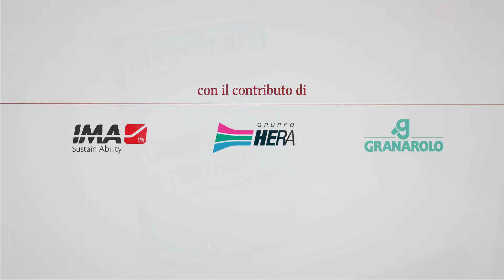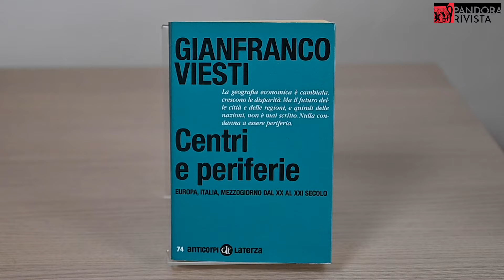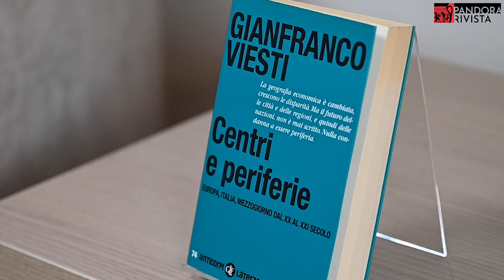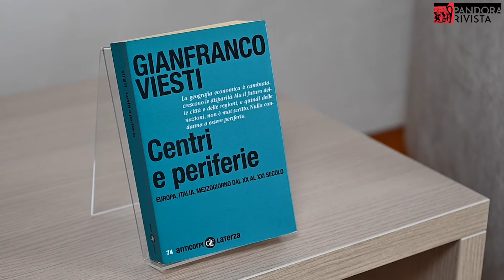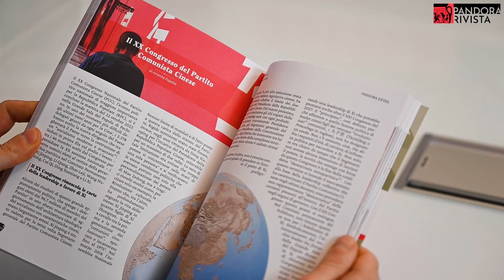Gianfranco Viesti - Centri e periferie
Con Gianfranco Viesti riflettiamo sul rapporto tra centri e periferie nei processi di sviluppo, sui divari territoriali, sui processi di convergenza e divergenza e sulle diverse tipologie di politiche pubbliche che possono essere messe in atto.

Questa è la quarta puntata della terza stagione del 2024 del Videopodcast dei Dialoghi di Pandora Rivista, un ciclo di conversazioni settimanali in formato video e podcast con un ospite diverso ogni volta, per capire le grandi trasformazioni del presente.

Videopodcast realizzato con il contributo di: IMA, HERA e Granarolo.

Credits
Riprese e montaggio: Marcello Saltarelli
Sigla: Antonio Saracino - be open
Grafiche: Davide Vaccari - be open